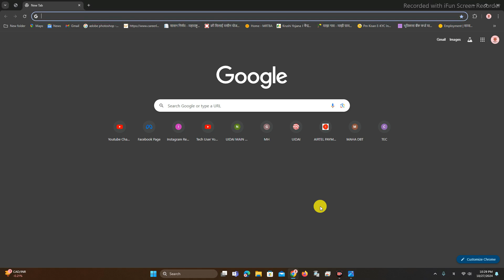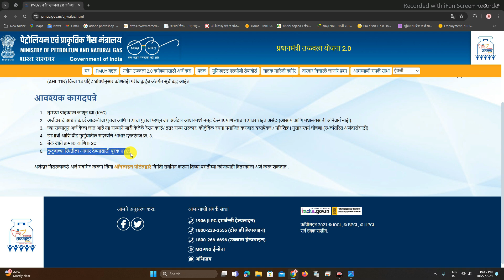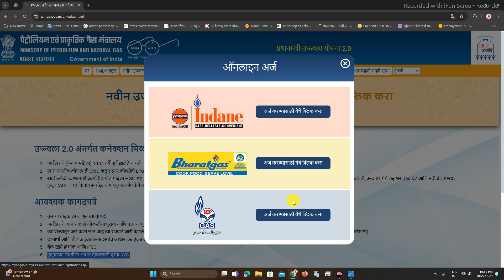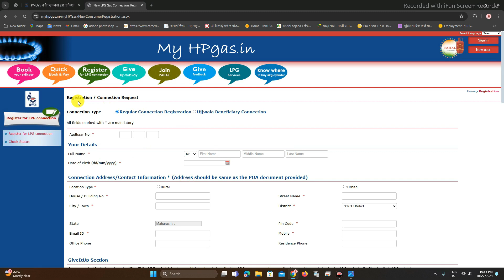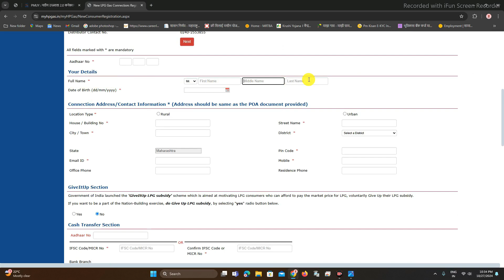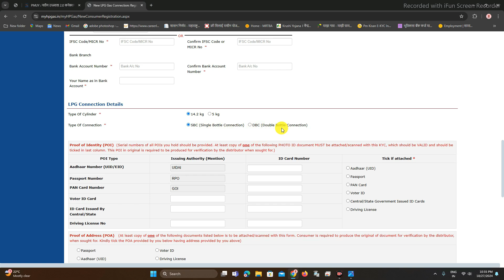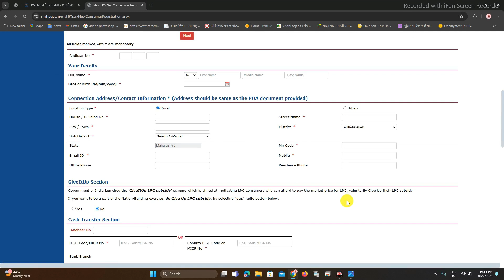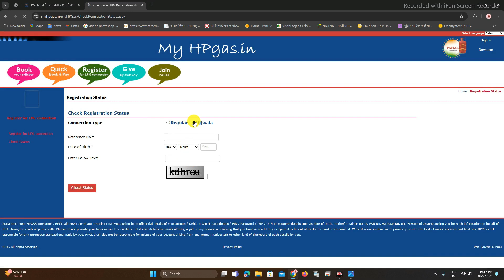फ्री गॅस कनेक्शन | मोफत गॅस योजना | फ्री गॅस २.० योजना | Free Gas Connection Scheme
Time Slap :-
00:01 - intro
00:02 - all details about the free gas connection